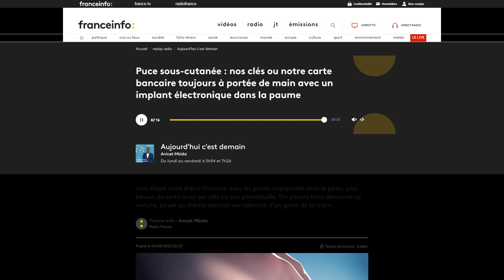La marque de la bête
Bonjour à tous chers frères et sœurs.

Avez-vous entendu cette information passée sur France Info ? Comme ils disent, une étape est franchie au niveau technologique mais aussi au niveau des réalisations des écritures car cela signifie que le retour du Seigneur est très proche. Comme vous le savez maintenant, je vous apporte toutes les réponses avec l'aide de Dieu et de son Saint-Esprit je vais m'employer à rester au plus proche des écritures qui sont dans la bible afin que vous soyez édifiés.

Bon visionnage,

Les versets utilisés dans la vidéo sont issus de la Bible Ostervald 1996,

Soyez prêt pour le retour du Seigneur, repentez vous, sanctifiez vous pour notre Dieu et notre Seigneur et Sauveur Jésus Christ

Jean 14 versets 1 à 7 (Ostervald 1996):
1 Que votre cœur ne se trouble point; croyez en Dieu, croyez aussi en moi.
2 Il y a plusieurs demeures dans la maison de mon Père ; si cela n'était pas, je vous l'aurais dit. Je vais vous préparer une place.
3 Et quand je serai parti, et que je vous aurai préparé une place, je reviendrai, et vous prendrai avec moi, afin qu'où je serai, vous y soyez aussi.
4 Et vous savez où je vais, et vous en savez le chemin.
5 Thomas lui dit : Seigneur, nous ne savons où tu vas ; et comment pouvons nous en savoir le chemin ?
6 Jésus lui dit : Je suis le chemin, la vérité et la vie ; personne ne vient au Père que par moi.
7 Si vous m'aviez connu, vous auriez aussi connu mon Père ; et dès à présent vous le connaissez, et vous l'avez vu.

Petite prière de repentance pour mettre Jésus Christ au centre de notre vie :
Seigneur Jésus, j'ai besoin de toi
Merci d'être mort sur la croix pour mes péchés,
Je confesse mes péchés et je m'en repens,
Je t'ouvre la porte de ma vie et je te reçois comme mon Sauveur et Seigneur,
Merci de me pardonner pour mes péchés et de me donner la vie éternelle,
Fais de moi ce que tu veux et le genre de personne que tu veux que je sois,
Maintenant je deviens l'un de ceux qui te suivent,
Amen

Musique utilisée pour l'intro de cette vidéo :
Titre : Cirrus
Auteur : Scott Buckley